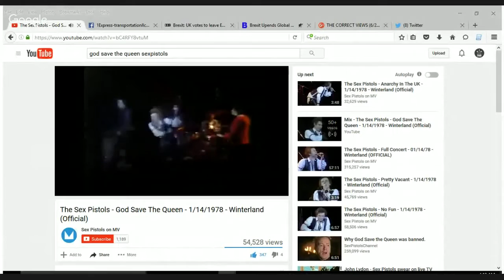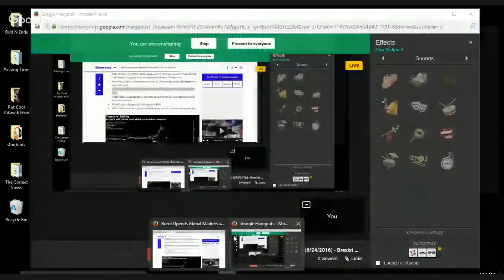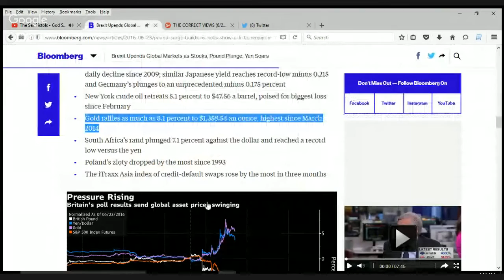THE CORRECT VIEWS 6/24/2016 - Brexit WIN FOR LIBERTY and GOLD GOES UP 8 1% AS I PREDICTED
Greetings SETTLED FOR ONCE Souls,
WE F**KING WON! 1) LIBERTY WON as Britain LEAVES the EU which prevents the EU from forcing unvetted terror prone members upon them, gives them back their full sovereignty, and brings a bit of populism minus fascism to the forefront but 2) HAS GOLD UP 8.1% in just ONE DAY. This is what I predicted...wait, WAY FU**ING BIGGER than I predicted. just hit share!
Sam